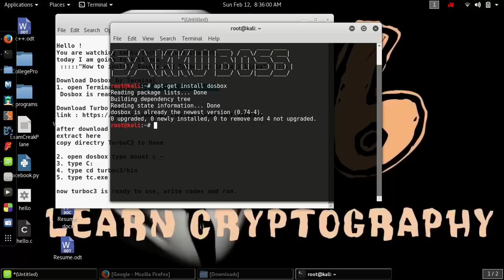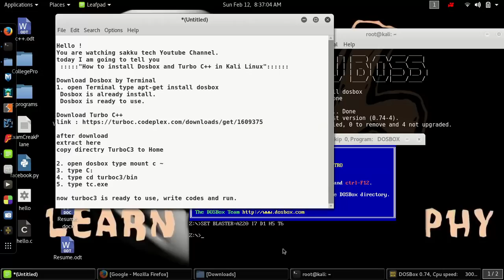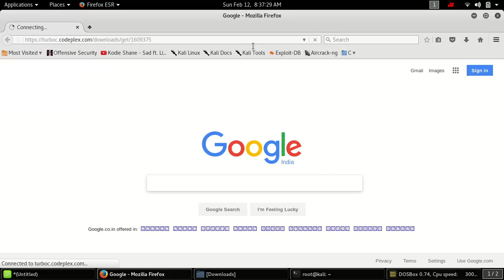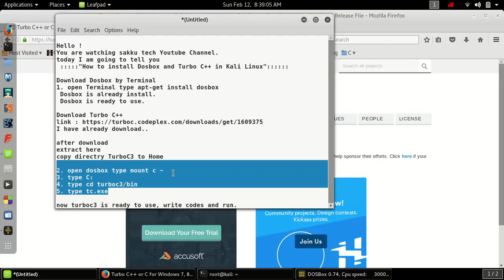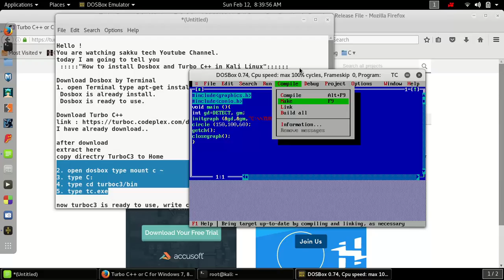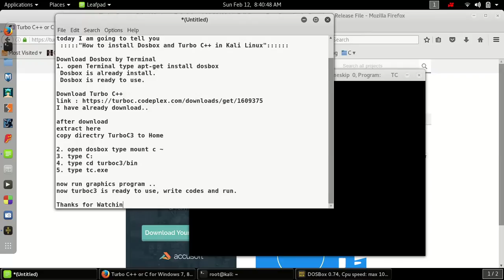How to install TurboC++, Games in Dosbox in Kali Linux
Hello !
You are watching sakku tech Youtube Channel.
today I am going to tell you
 :::::"How to install Dosbox and Turbo C++ in Kali Linux"::::::

Download Dosbox by Terminal
1. open Terminal type apt-get install dosbox

 Dosbox is ready to use.

after download
extract here
copy directry TurboC3 to Home

2. open dosbox type mount c ~
3. type C:
4. type cd turboc3/bin
5. type tc.exe

now run graphics program ..
now turboc3 is ready to use, write codes and run.